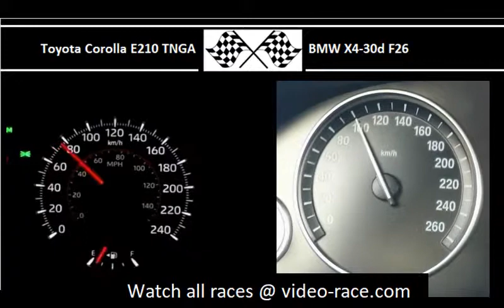Toyota Corolla E210 TNGA VS. BMW X4-30d F26 - Acceleration 0-100km/h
Toyota Corolla E210 TNGA
170HP
210Nm
0-100 in 8.5s
Source video:

258HP
560Nm
0-100 in 5.4s